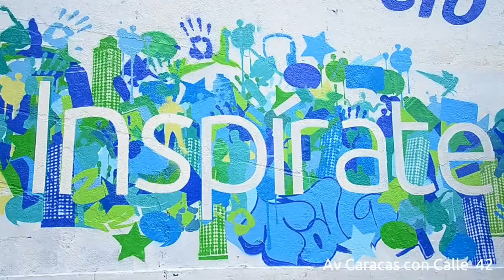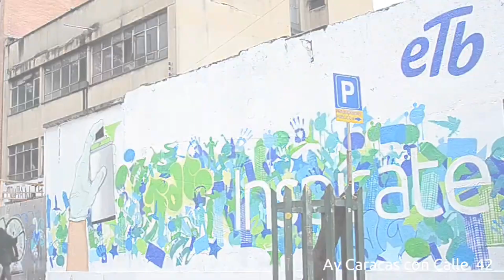Si tienes una idea, píntala - ETB